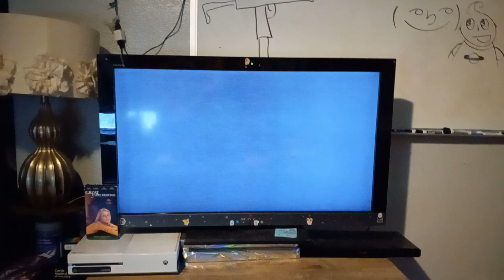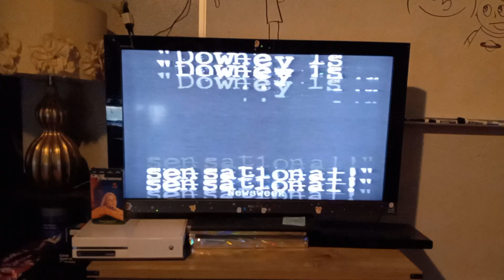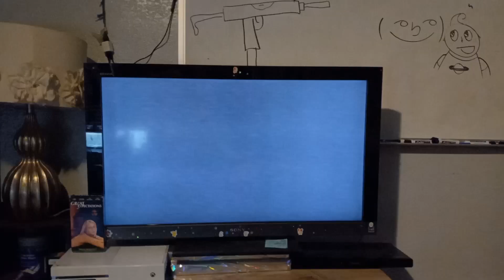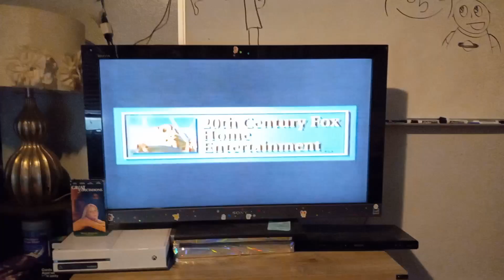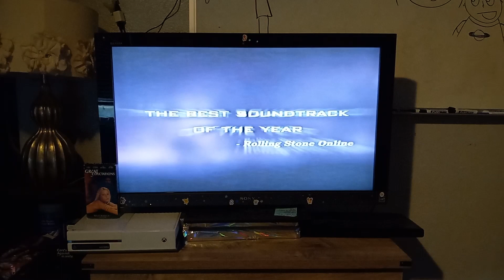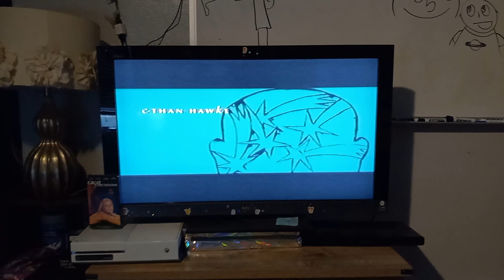Opening To Great Expectations 1998 VHS (Version #1)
1. 20th Century Fox Home Entertainment Logo
2. Theatrical Preview Bumper
3. Ever After: A Cinderella Story Trailer
4. Home Video Preview Bumper
5. Two Girls And A Guy Trailer
6. The Newton Boys Trailer
7. The Object Of My Affection Trailer
8. Shooting Fish Trailer
9. Quicksilver Highway Trailer
10. Great Expectations Soundtrack Promo
11. Modified Screen
12. 20th Century Fox Logo (Tape Damaged)
13. Opening To The Film

My VHS Of "Great Expectations" Is A Little Damaged It Still Works But It's A Little F'ed Up I'll Get Another VHS Copy Of "Great Expectations" Soon-Ish Maybe

On The 18th Of July I'll Do A DVD Opening To "Garden State" I'll Figure Something Out Next Week Maybe In The Meantime